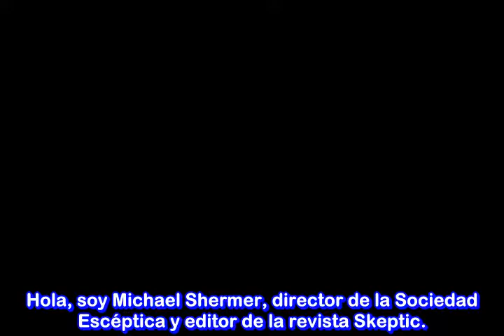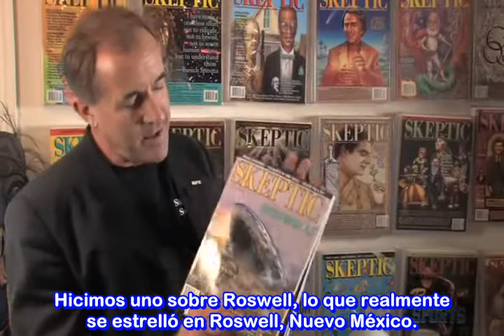Un Vídeo de Introducción a la Skeptic Magazine ( Revista Escéptico) por Michael Shermer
Dar clik por favor en la parte de más información del vídeo o Mostrar más.-

Links de artículos de la revista SKEPTIC (Traducidos al Español)  por la web ChileSkeptic (Pagina de escepticismo y divulgación científica de nacionalidad chilena) .-

Artículo 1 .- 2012 y Contando .-

Skeptic Magazine© Vol 15, N°2
Por el  científico de la NASA Dr. David Morrison .-

Artículo 2 .- El Mito del Flagelo (Artículo relacionado a la seudo ciencia del "Diseño Inteligente")

Artículo 3 .- El origen de la superstición, el pensamiento mágico y las creencias paranormales.

Skeptic Magazine© Volumen 13, Número 1.
Por Marjaana Lindeman & Kia Aarnio

Artículo 4 .-   Alaska y la Conspiración del HARRP
Skeptic Magazine © -- Marzo, 2010
Por David Naiditch

Artículo 5.- El Efecto Placebo.
Por el Dr. Harriet Hall

Artículo 6 .- Top 10 Mitos de la Psicología Popular.

Skeptic Magazine © Volumen 15, Número 3
Por Scott O. Lilienfeld,  Steven Jay Lynn, John Ruscio, y Barry L. Beyerstein

Artículo 7.- La Homeopatía: Posición del Consejo Nacional en Contra de los Fraudes a la Salud (1994)

Skeptic Magazine© Volumen 3, Número 1.